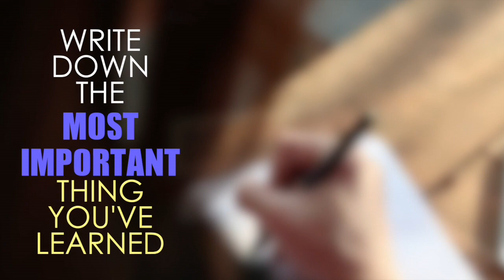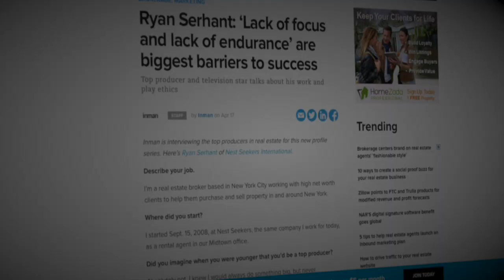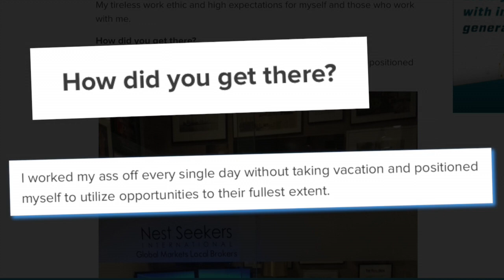Million Dollar Work Ethic | The Resource.tv | Million Dollar Listing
Here's the magic pill for success in the real estate industry! ;)
It's even backed up by Ryan Serhant from Million Dollar Listing

Other Search Terms:
Loan Officer Business Tips
Realtor Business Tips
TheREsource.tv
Ryan Hills
Ryan Christensen